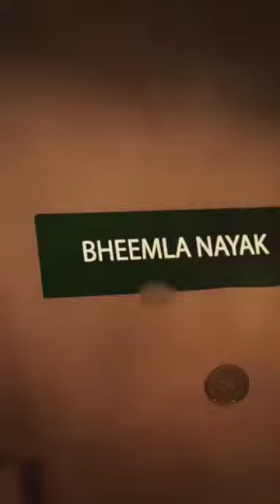bheemlaNayak pspk whatsapp status